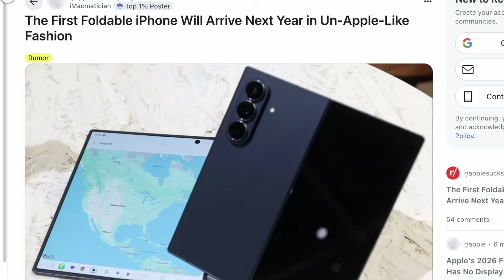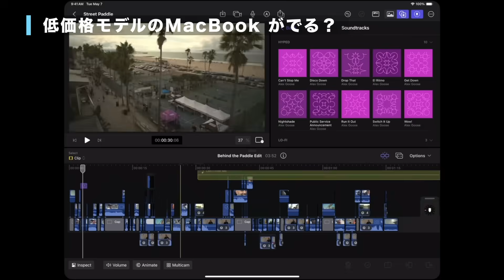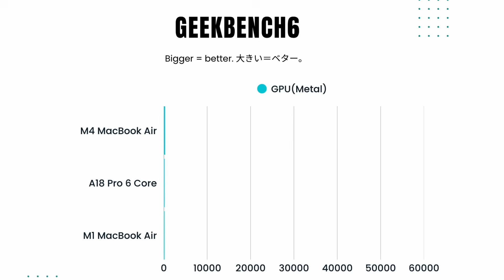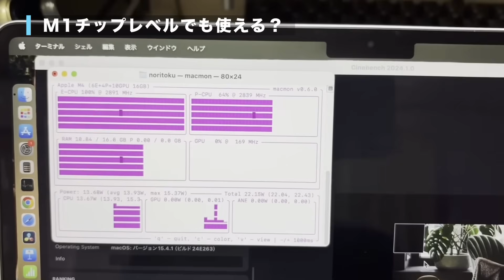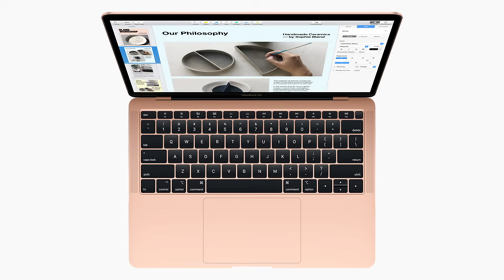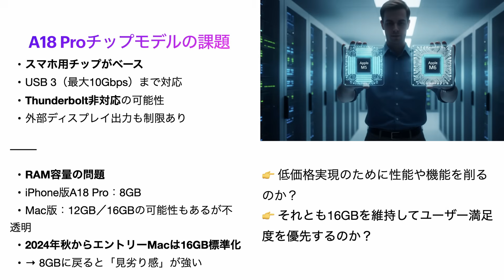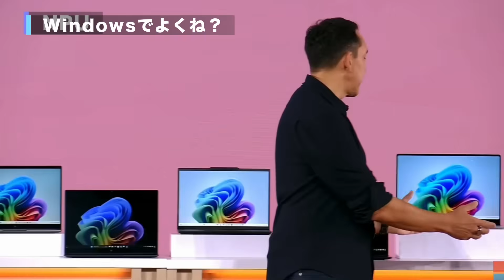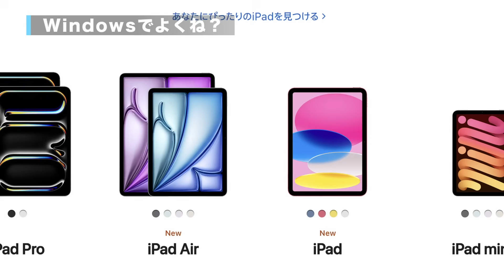【激安】MacBookがついに登場！？ A18 Proチップ搭載のMacBook SE、Airとの違いを比較！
0:00 start
1:55 A18 Proチップ
5:51 Aチップの違いは
9:11 appleのこれからの低価格戦略
11:28 新製品エントリーモデルの利点は

テストマシン：

🌟 紹介した商品 : 適切な価格を調べてから購入しましょう！(案件、ステマ、アフィカスではないです)
なし